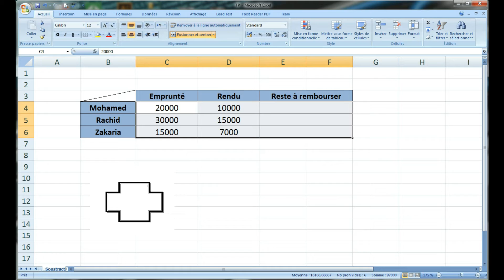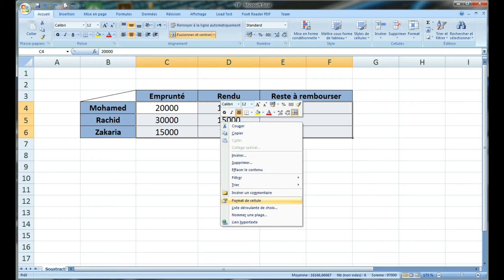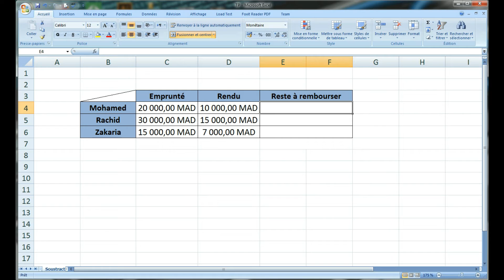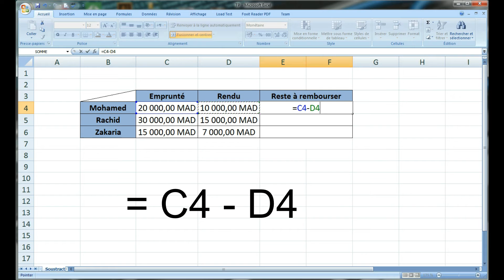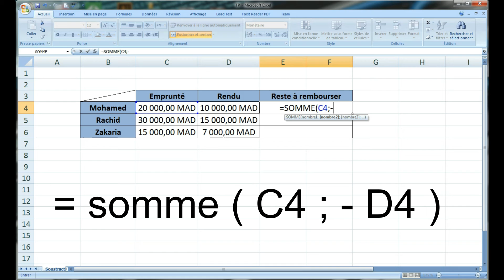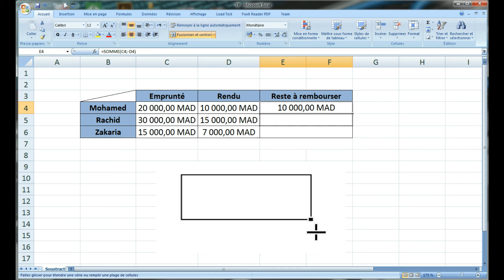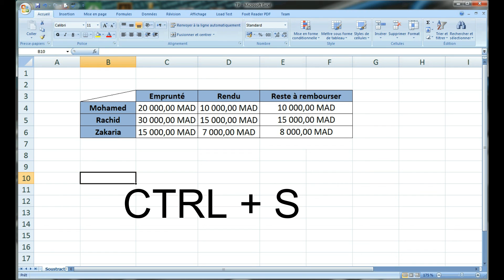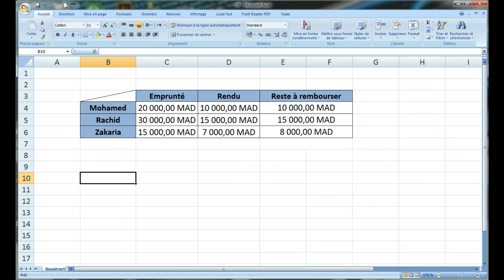Excel (Darija)1/2 - Insertion Devise - Fonction Soustraction- Raccourcie Clavier - | إكسيل بالدارجة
إكسيل بالدارجة 1/2| إضافة العملة | عمليات حسابية : الطرح ، الضرب و القسمة